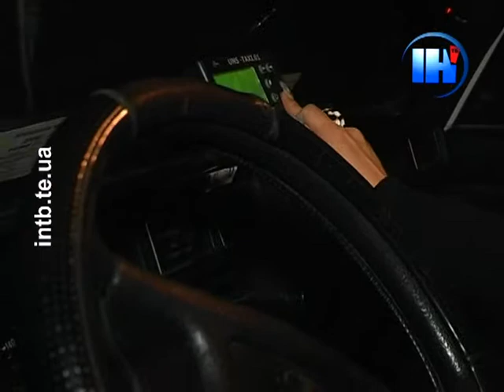Профі за день. Таксі